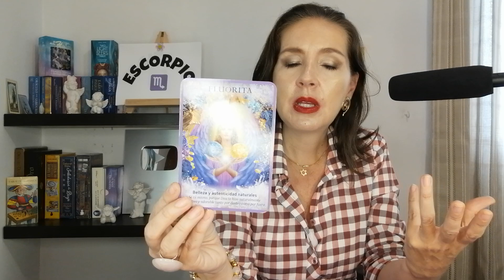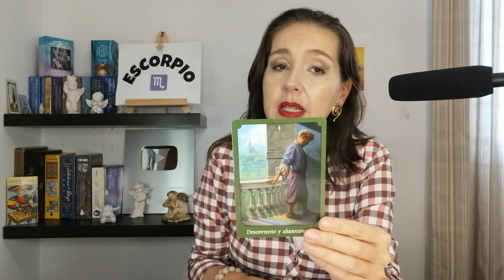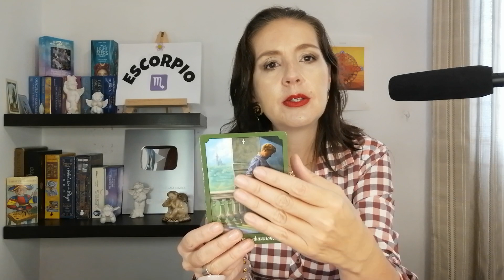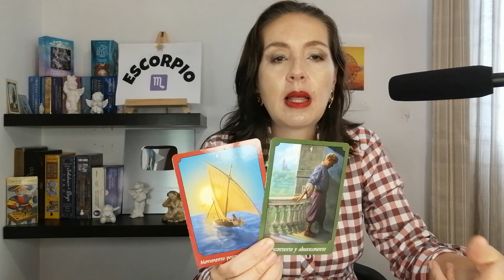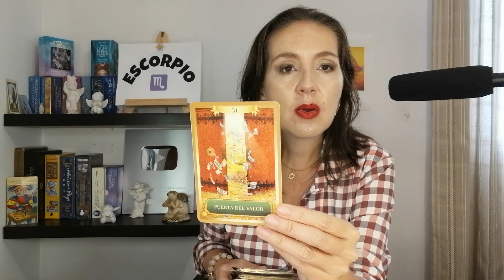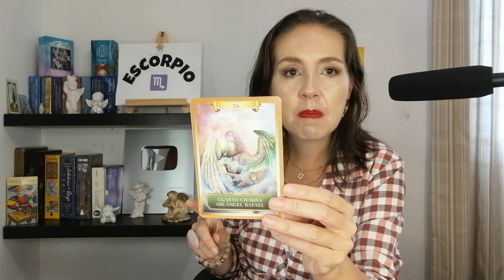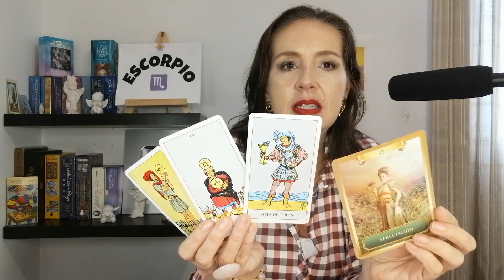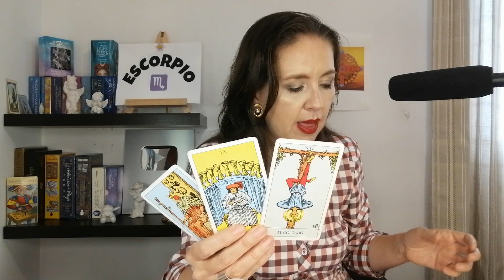ESCORPIO👩❤️👨 ALGUIEN INTERFIERE PARA QUE ESTO NO SE DE ENTRE USTEDES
+ESCORPIO TAROT
 *ESCORPIO HOROSCOPO
*ESCORPIO HOROSCOPO  SEMANAL
00:00 ESCORPIO TAROT